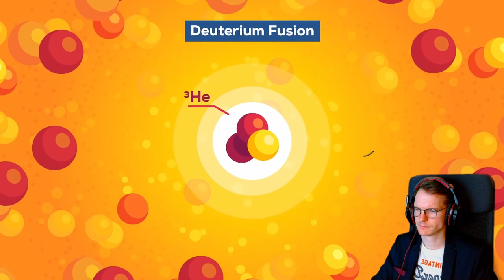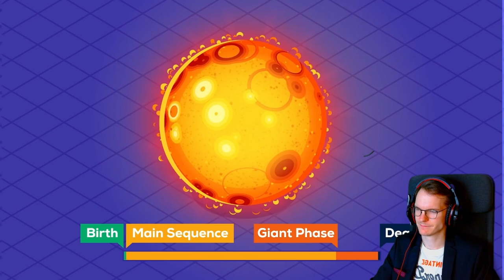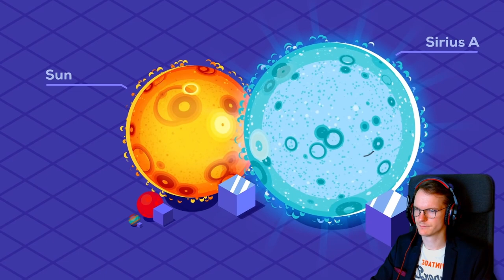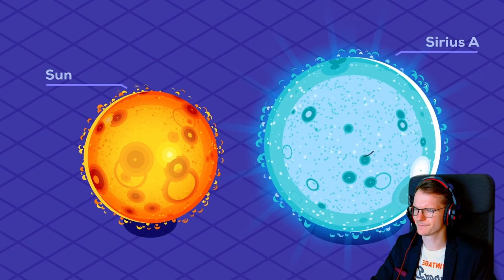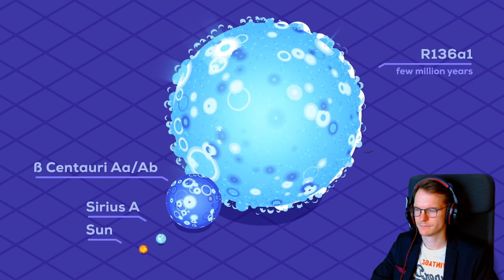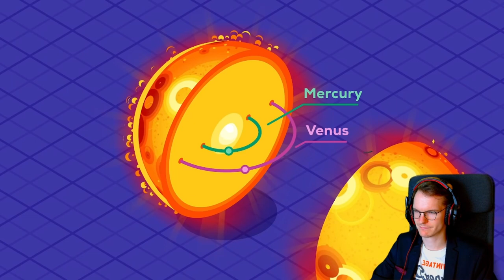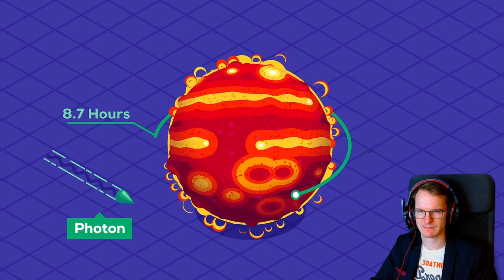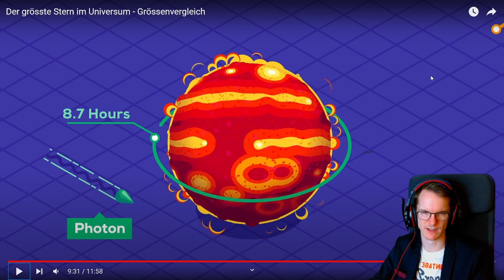Reacting to "Biggest Stars"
Big, bigger, biggest? How large can they get? Physicist reacts!